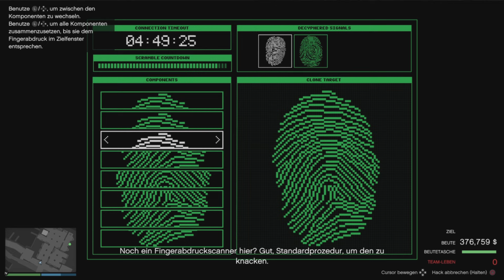Cayo für Anfänger komplett Solo GTA 5 Online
Kann man Cayo Perico komplett alleine schaffen und Elite dazu ? Ja es geht schaut euch das Video an.